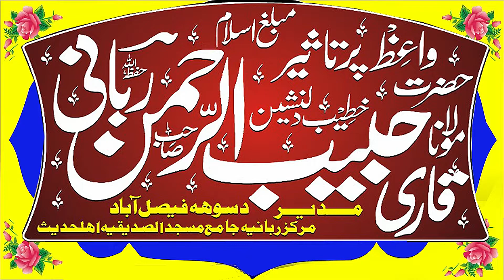Azmat_e_Mustafa S-A-W || By Qari Habib ur Rehman Rabbani || abdullah islamic 2022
●▬▬▬▬▬▬ஜ۩۞۩ஜ▬▬▬▬▬▬●
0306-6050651 ویڈیو بنوانیں کے لیے رابطہ کریں     میاں عبداللہ
●▬▬▬▬▬▬ஜ۩۞۩ஜ▬▬▬▬▬▬●
Azmat Mustafa S-A-W || By Qari Habib ur Rehman Rabbani || abdullah islamic 2022
●▬▬▬▬▬▬ஜ۩۞۩ஜ▬▬▬▬▬▬●

●▬▬▬▬▬▬ஜ۩۞۩ஜ▬▬▬▬▬▬●